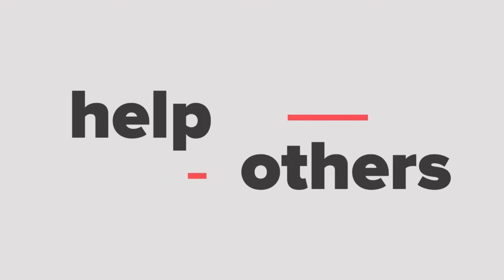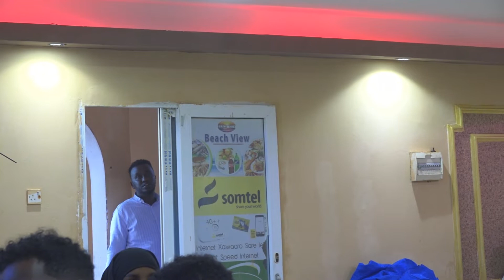Zahra Aweis ( UDUG FLOWERS)-Fireside Chat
UDUG FLOWERS is a leader in gift-giving and flower delivery, providing customers around the city with a marketplace of beautiful bouquets, long-lasting plants, and gourmet gift baskets.